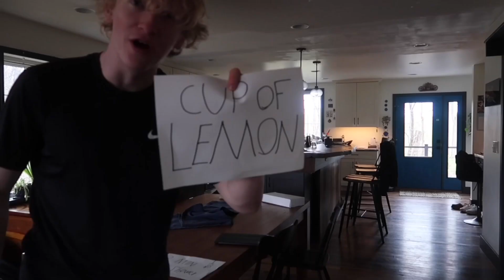Make The Shot OR Shave Your Head!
If your reading this comment “POPCORN”